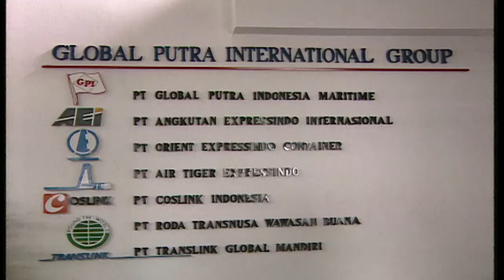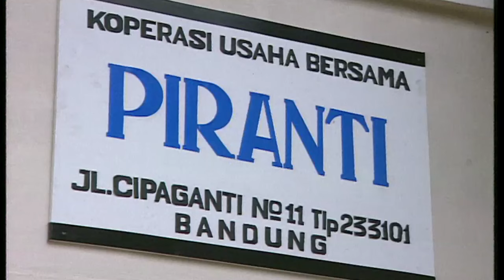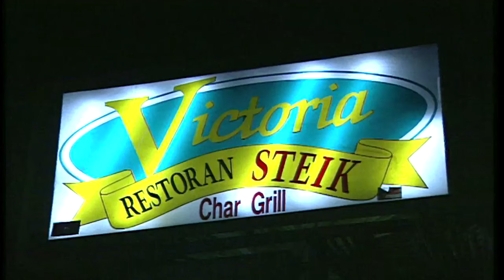Kasih di Persimpangan Episode 1 - Teuku Ryan Elma Theana